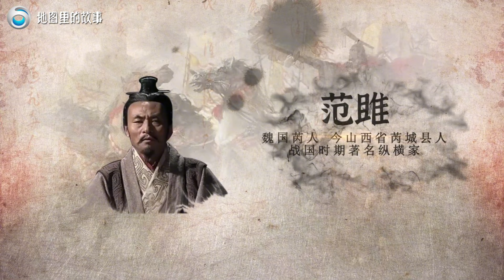【三维地图】合纵连横究竟是怎么回事？它发生在什么样的背景下？秦国又是怎样崛起的？【地图里的故事】